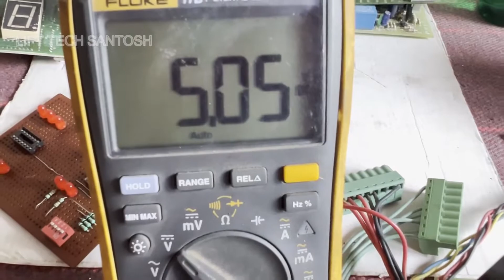HOW TO TEST IC 4511 LATCH DECODER DRIVER, 7-SEGMENT [TEST BOARD]